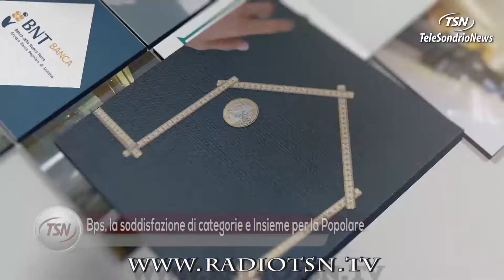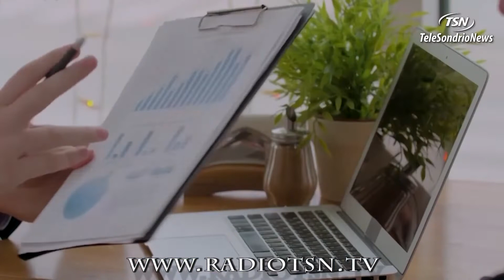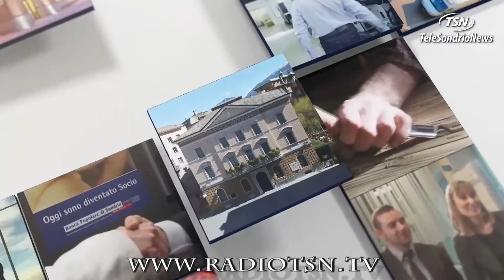Bps, la soddisfazione di categorie e Insieme per la Popolare